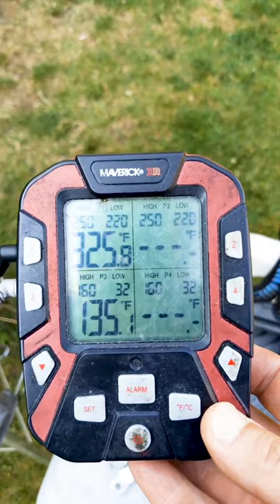100 BBQs 2023 #57 Smoked Alaskan Sockeye Salmon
We're gonna try and do 100 BBQs in 2023!

#57 Smoked Alaskan Sockeye Salmon
Cooked at ~325° indirect until the temp on the fish reaches 135. Cherry wood for smoke, rested 5-10 minutes, eat it up!